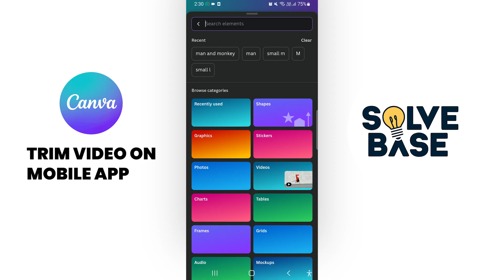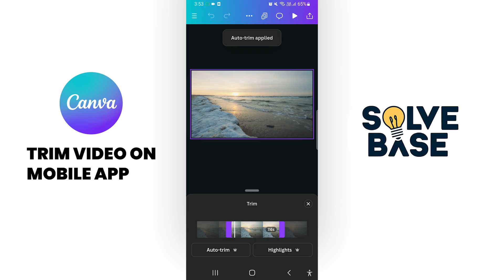How To Trim Video in Canva on Mobile (2025) | Full Guide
Today you will learn How To Trim Video in Canva on Mobile.

It's a full guide on trimming video in the Canva Software on Mobile (Android / iPhone). In this video, we will look at how to trim the video in Canva and two other magic options for trimming video.

I've also got a PC guide on my channel, check it out!

🎁 Best AI Video Generator & Editor?

🎁 Want To Buy & Sell Digital Businesses? Try Flippa